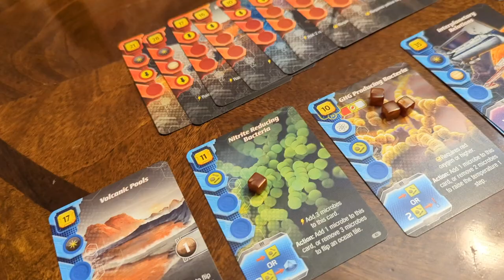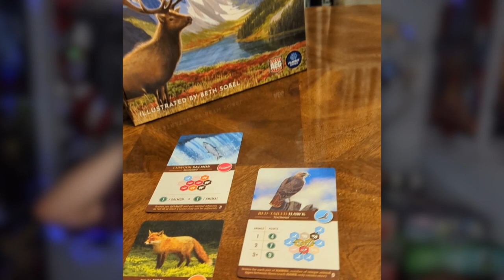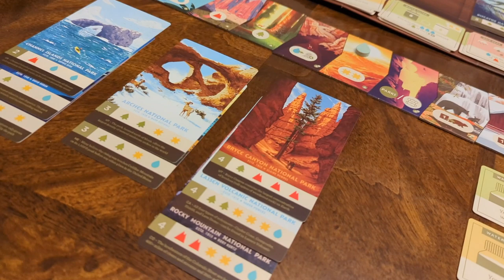10x10 Board Game Challenge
Saw this challenge all over social media and I just had to jump on it. These are the 10 games I hopefully can play 10 times in 2023.

What does your 10x10 look like?